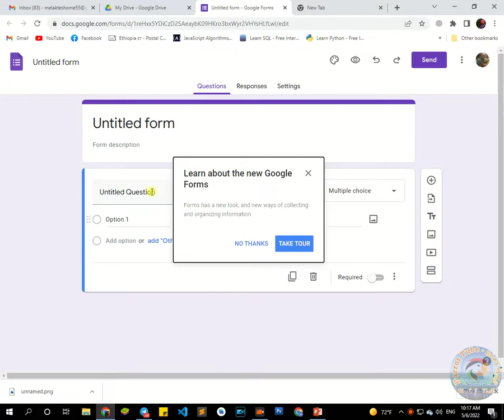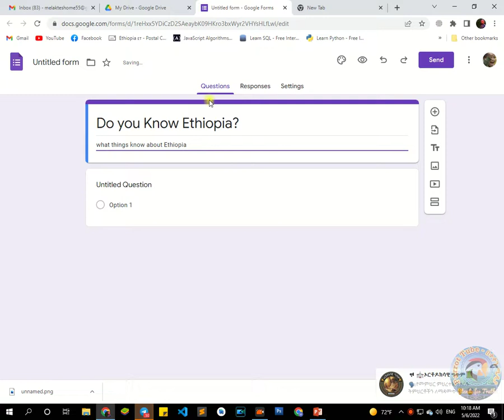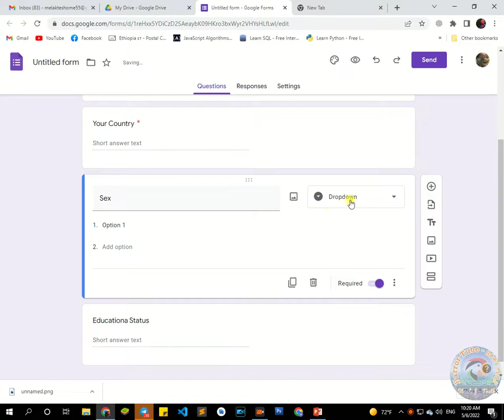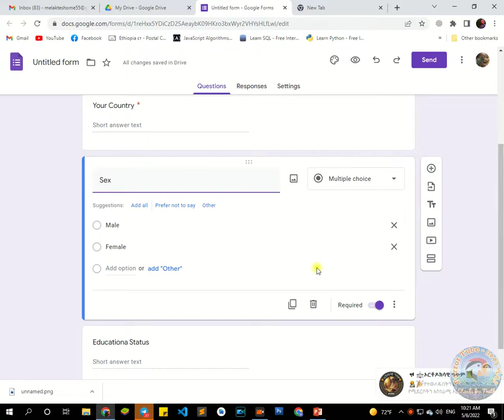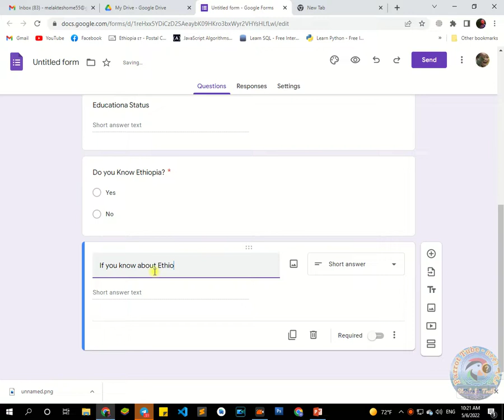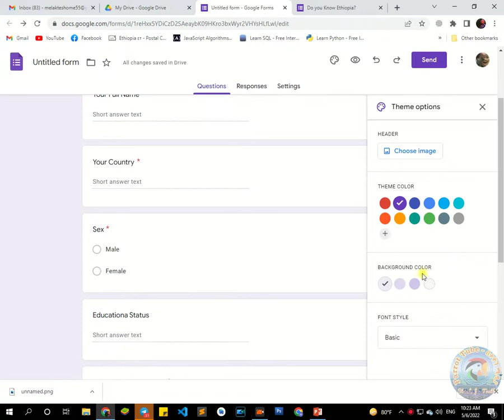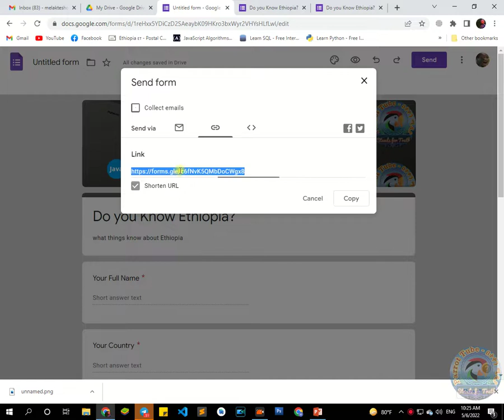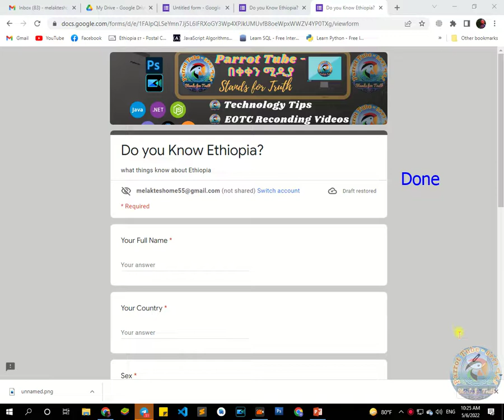how to create google form or online questionnaire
ethiopia, make money in amharic, online work, make money online amharic, make money, Make Money Online In Ethiopia 2021, how to make money online in ethiopia,  playing games, make money online ethiopia, abrelo hd, akukulu tube, investor, ጌሞችን ብቻ በመጫወት ገንዘብ መስራት, passive income, earn money, making money online, making money online watching youtube videos, ቪድዮዎችን ብቻ በማየት ገንዘብ መስራት, ሰበር ዜና, new amharic movie, ጌም በመጫወት ገንዘብ መሥራት